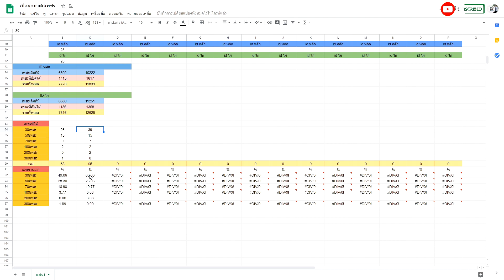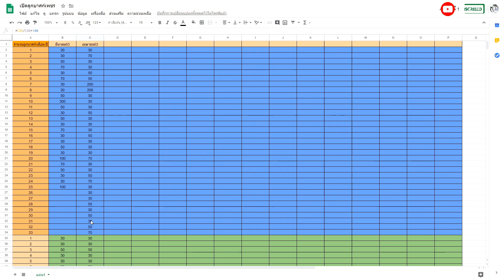LINE เกมเศรษฐี#56 เปิดลูกบาศก์เพชรเดือนเมษายน 2563 อิ้อิ้😂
- คอมเม้นต์พูดคุย แนะนำกันได้ครับ พร้อมแก้ไขส่วนที่ผิดพลาด